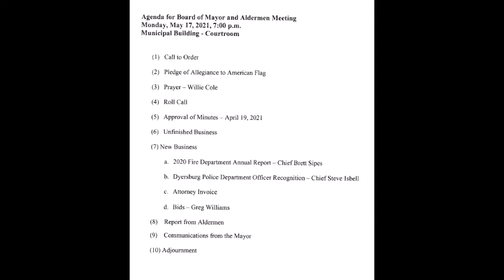May 17, 2021 Board Meeting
Regular scheduled meeting of the City of Dyersburg Board of Mayor and Alderman.